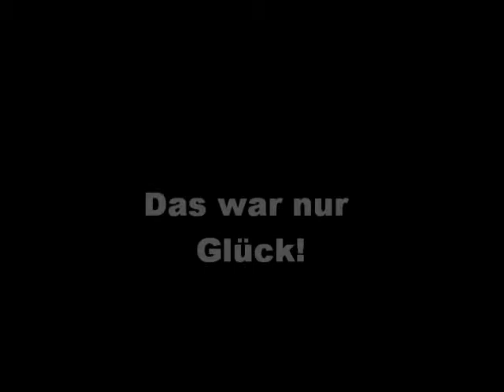Cannondale wheelie F 900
Cannondale the good fight